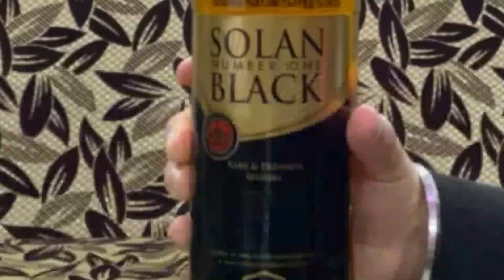Solan Black Whisky Review and Unboxing in Hindi | Solan No.1 vs Solan Black | Game of Alcohols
Today we are reviewing a very popular Solan Black Whisky and is placed as a premium version of Solan No.1 Whisky . In this video we will have an honest and most detailed review of Solan Black Whisky.

Solan Black has been doing well in the market and comes at a very attractive price point . It is owned by Mohan Meakin group. Let's find out how it will taste like??

In this video we will review - Solan Black Whisky. We will be having a close look at the Bottle design , Overview , Tasting , Nosing and Overall Experience.

In Shimla, The price of Solan Black Whisky - 450 INR. (750 ML)

I Hope you would be safe and taking all the necessary safety measures in this lockdown period. Wear your masks and gloves most of the time, don't forget to sanitize yourself every 30 minutes. Together, we can Fight and End Covid-19..

If you like the video then do pour-in your valuable comments and suggestions.

Game of Alcohols